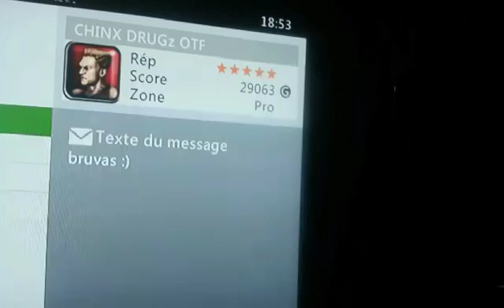MONTANA EXPOSED PLUS SMACKING G2S